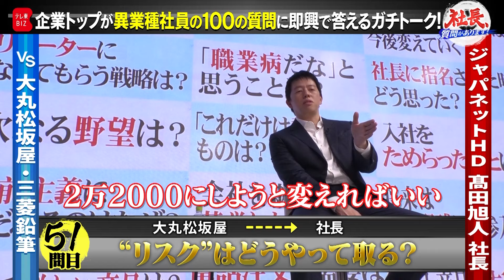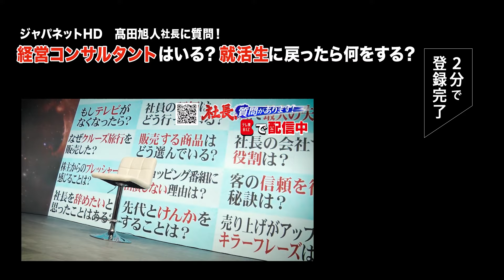「社外取締役はスピード感を遅らせる…社長自らリスクを取る！」テレビ通販の雄・髙田旭人社長【ジャパネット編 08・社長、質問があります！】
▼続きは「テレ東BIZ」で配信中（無料でお試し）▼

通販界のカリスマ・髙田明氏を父に持ち、2代目社長として現在も過去最高売り上げを更新し続けるジャパネットHD・髙田旭人社長がゲスト。大丸松坂屋・三菱鉛筆からの質問に即興で答えてもらい、本音のビジネス哲学を引き出す。
シリーズ最終回は、ビジネスで最も大事な要素の1つである「リスクの取り方」について焦点を当てる。ジャパネットでは、誰よりも髙田社長がリスクを取っていて、自分がリスクを背負えるように「責任を負いたくなければ俺に言っておいた方がいいよ」と常々社員に伝えているという。髙田社長曰く、リスクには「取り返しのつくリスク」と「取り返しのつかないリスク」があり、そうしたリスクのサイズ感を見極めることが重要なのだそう。このように髙田社長がリスクを取り続ける裏には、ある「揺るぎない信念」が隠されていた。それは一体何なのか？そして最後に、異業種社員から「タイムリープしたら何をしたい？」と聞かれた髙田社長。そこで口をついた答えは、あまりにも意外なものだった。